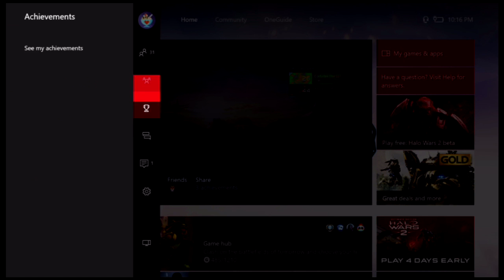Halo 5 Legendary Let's Play Episode 1-(DOWNED BY A CRAWLER!!!!!)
Twitter 🐦: Twitter.com/IcyHalo_
Instagram 📸: Instagram.com/icyhalo_

Danyell: Twitch.tv/DanyellTV
Lyle: Twitch.tv/Lyle_Tillman
Six: Twitch.tv/sixhandsenpai
Drad: Twitch.tv/Dradsose
Nelson: Twitch.tv/luciousofficial_
Cold: Twitch.tv/coldflamingo77

also heres my other links so follow if you want to follow me if you want that would be cool :)

or just talking in a video chat :)